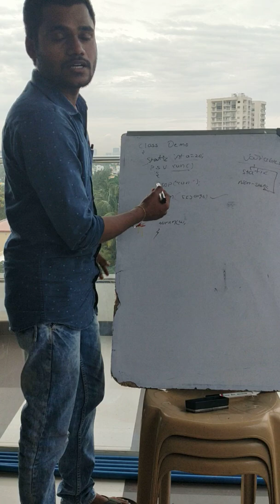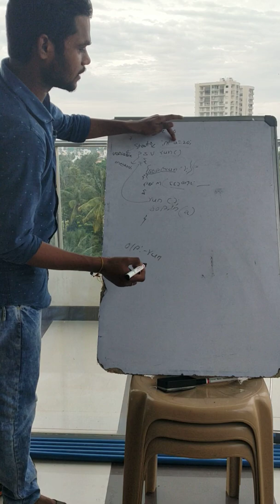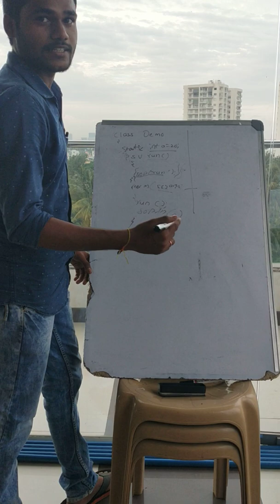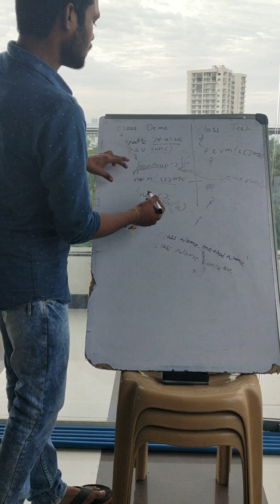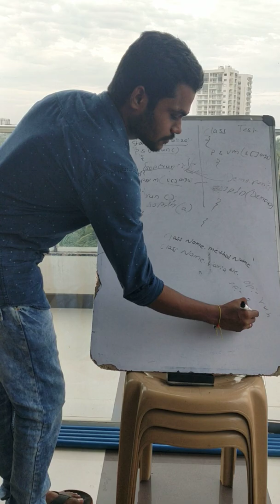Static variable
How to access static variable